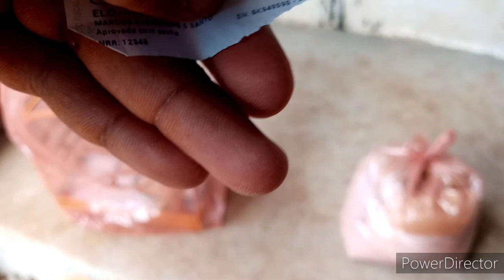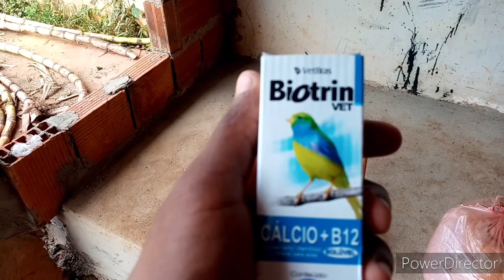Gastei 285 reais com meus pássaros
saite